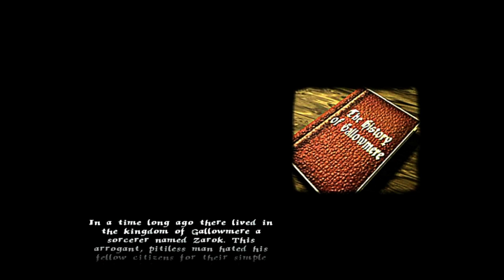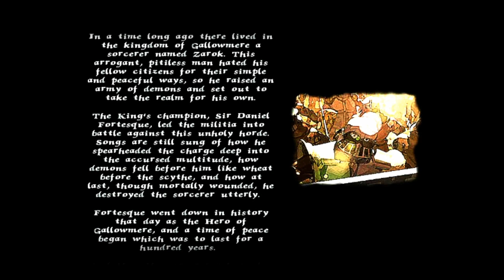Medievil Test Run